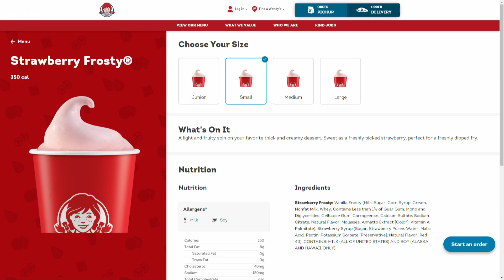Yay or Nay: New Strawberry Frosty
Andrea Mock, Whitney Sullivan, and Daniel Bonds from 'News19 This Morning' test out the new strawberry frosty from Wendys.